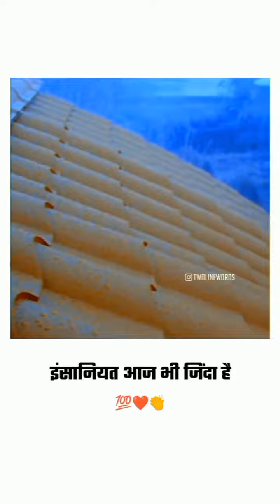छोटे बच्चे का दिल ❣️ बच्चे मन के सच्चे